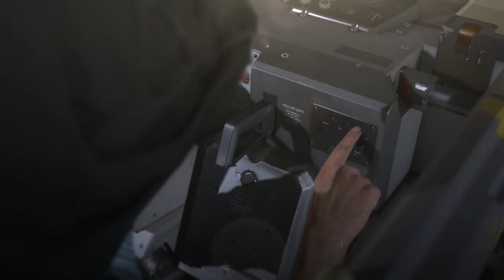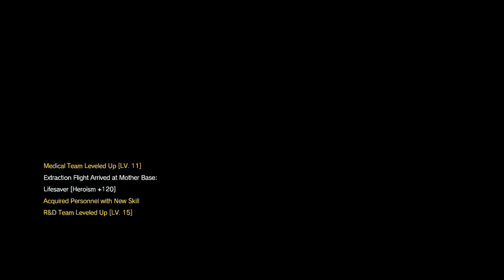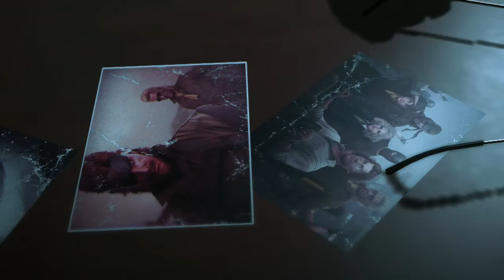Let's Play Metal Gear Solid 5 (BLIND) Part 13: JAEGER BOMB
This mofo is about ready to stomp my ass out.  I don't think so though.  Dumb robot!  Can't even find me with it's mechanically engineered eye-like sensors.